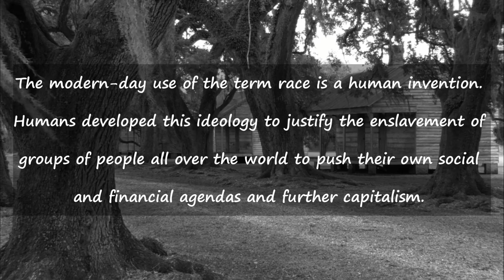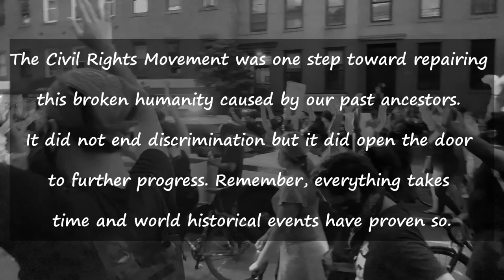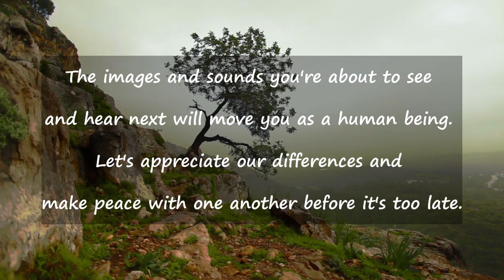WORLD MUSIC | 30 MINS AROUND THE WORLD - VISUAL & SOUND FROM AROUND THE GLOBE | INTERNATIONAL MUSIC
They say traveling puts our lives into perspective and can make us appreciate home so much more. It helps us recognize our shared humanity with others and dissipates fear or misunderstandings. This video will take you all over the globe to nations like China, Morocco, France, Japan, Spain, Greece, and more.

Let's elevate our human experience by embracing humans with various skin tones, colorful traditions ,and distinct personality flavors. Even in the face of intolerance, discrimination, and violence, we must not forget to spread messages of love and respond to that violence with a celebration of our differences.